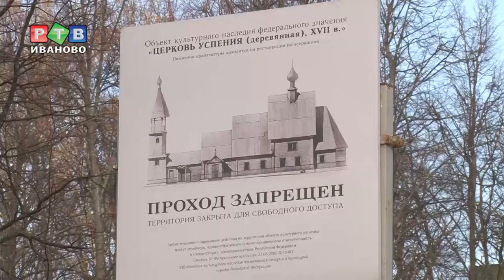Деревянную церковь консервируют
Прошло почти три года с тех пор, как случился пожар в деревянной церкви Казанской иконы Божьей Матери. Трагедия случилась 18 ноября 2015 года. Но только этим летом вопрос о консервации объекта культурного наследия сдвинулся с мертвой точки.  По договору безвозмездного пользования деревянный храм передан Старообрядческой церкви.